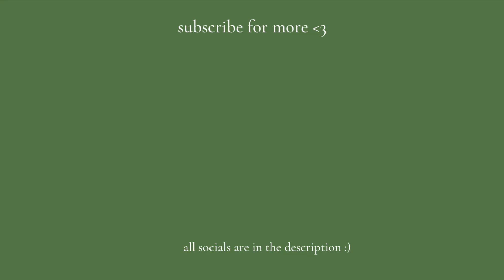chit chat grwm: paying attention to what i consume, practicing being present + school update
hey guys, hope y'all enjoyed this video :)

i also saw summer walker idk how i forgot that

instagram: @dakotamcintoshh / @kotaslibrary(book account)
twitta: @kotasinterlude

☼ faq ☼
age: 20
birthday: july 9th 2003
sub count: 513
where i live: toronto
film & editing: canon 70d or canon eos m100 + imoviek